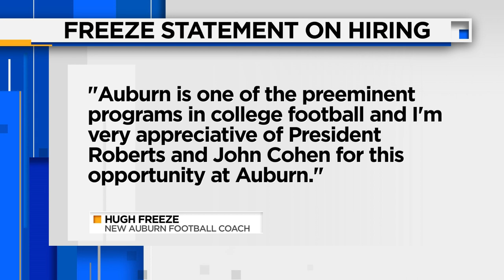Hugh Freeze to leave Liberty for Auburn